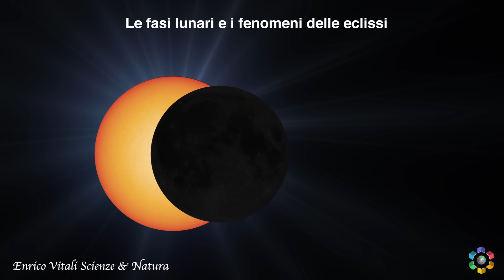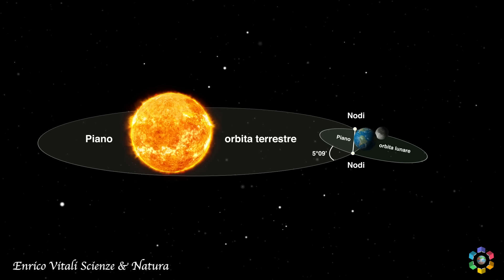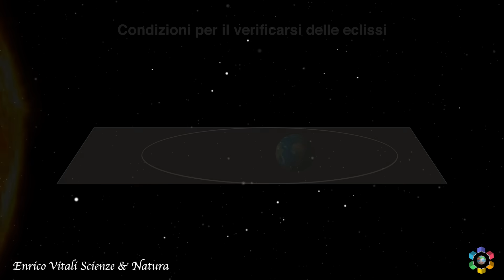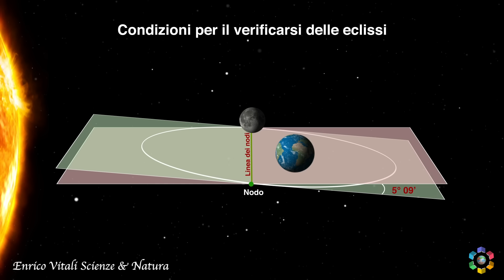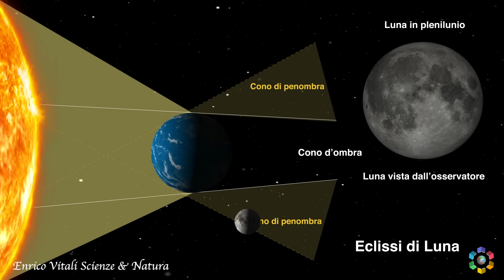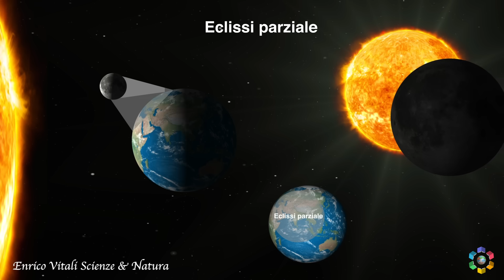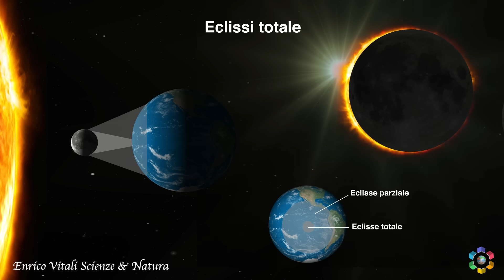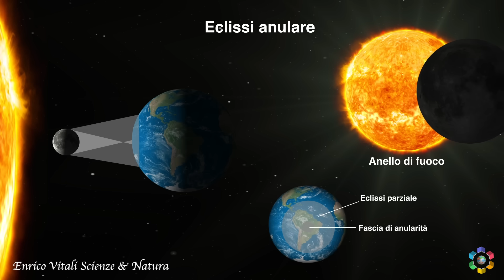Le fasi lunari, le eclissi di Sole e di Luna. Video animato in HD!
Errata corrige. Al minuto 9:09 è da intendersi: in Congiunzione e non in Opposizione.

ACQUISTATE I MIEI DUE MANUALI DI CHIMICA REPERIBILI SU AMAZON.

Stechiometria e nomenclatura chimica:

Dagli orbitali atomici alla Geometria Molecolare VSEPR:

È L’ UNICO CHE REALIZZA FILMATI DI GRANDISSIMA QUALITÀ.
Nel video vengono illustrate le conseguenze del moto di rivoluzione della Luna intorno alla Terra.
Vengono spiegate, attraverso delle belle animazioni, le fasi lunari, le eclissi di Luna e le eclissi di Sole..
Il video è in full HD ad alta risoluzione. L' unico del genere che potete trovare
Sono state realizzate video lezioni di Biologia.

Basta iscriversi!!!

0:00 Introduzione
0:20 Le fasi lunari ei fenomeni delle eclissi
1:50 Le fasi lunari ed i fenomeni delle eclissi
5:45 Condizioni per il verificarsi delle eclissi
8:54 Eclissi di Sole
9:42 Eclissi parziale
10:40 Eclissi totale
12:36 Eclissi anulare